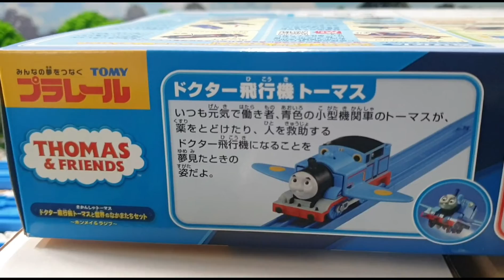(NO.138)(飛行機トーマス)きかんしゃトーマス ドクター飛行機トーマスと世界のなかまたちセット ホンメイ&ラジブ 紹介映像 Thomas & Friends プラレールトーマス 토마스와 친구들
(Watch the 1080 (HD) version)
飛行機トーマスと世界のなかまたちセット ホンメイ&ラジブ 紹介映像
Thomas & Friends HONG MEI & RAJIV
토마스와친구들 프라레일 기차
video for kids
الجزء الشعبي في مقطع فيديو لعب الأطفال

(NO.128) きかんしゃトーマス 映画 走れ! 世界のなかまたち (自分らしく走れ) Thomas & Friends movie the great race remake トーマス歌

(NO.62)きかんしゃトーマス 走れ! 世界のなかまたち! 流線形トーマス Streamlined Japanese /  thomas and friendsトーマス歌

(NO.84)きかんしゃトーマス 第22シーズン ずっといつまでも(日本語-Japanese) Thomas and Friends Remake Season22 Forever and Ever

(NO.73)きかんしゃトーマス いちばんたいせつなのはともだち 友情の大冒険 Thomas and Friends (Japanese)  Journey Beyond Sodor トーマスアニメ

Thomas & Friends Real Steam plarail set(리얼스팀 프라레일세트)

Thomas & Friends Bahasa Indonesia,
きかんしゃトーマスチャンネル,